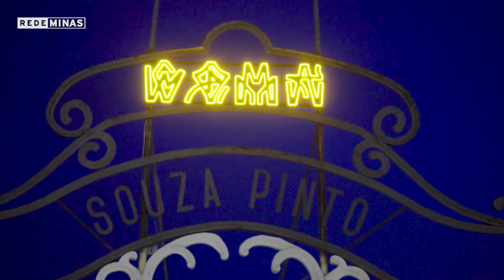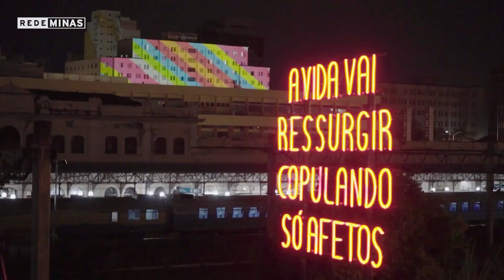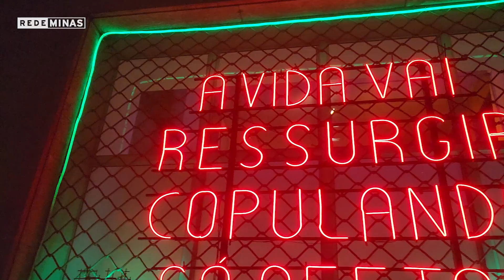Saiba tudo sobre a festa da luz em BH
Brilhe mais forte do que as luzes da cidade! 🎉✨ A festa da luz chegou em BH e está pronta para iluminar a sua noite! Confira nossa matéria e  aproveite as instalações luminosas pela cidade.